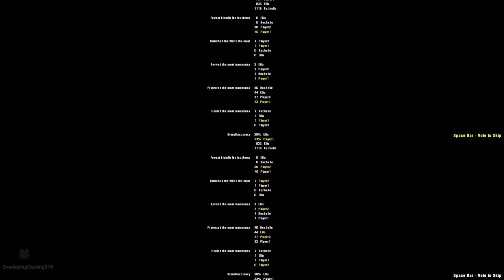L4D2: DAM - IT, Custom Campaign 2 Players Split Screen Co-op #3 - Everlasting Gaming